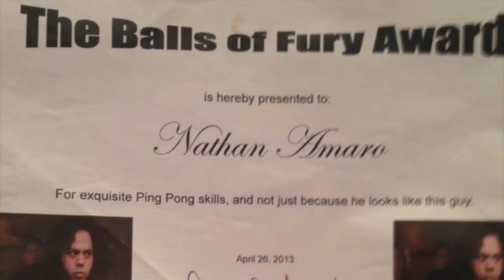family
This video is about family